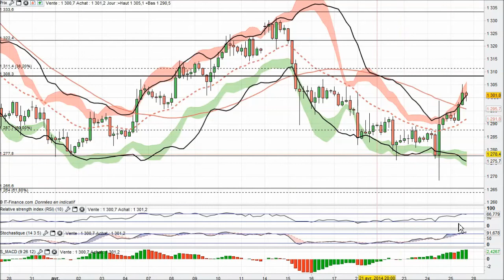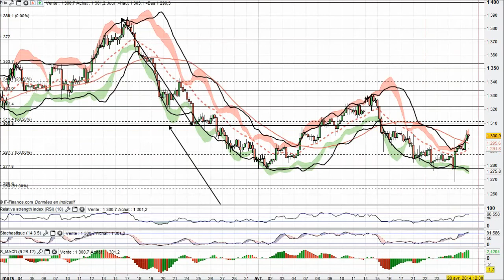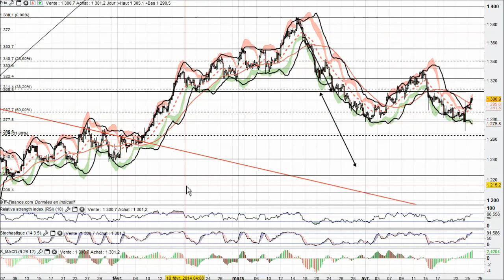Analyse technique Forex et Matieres Premieres par boursikoter